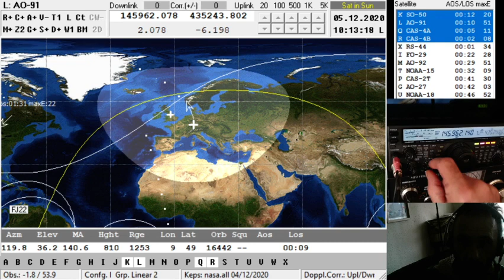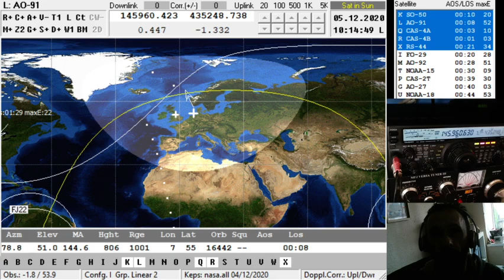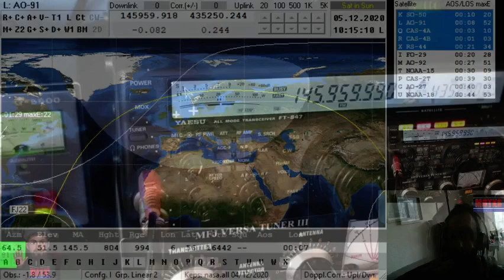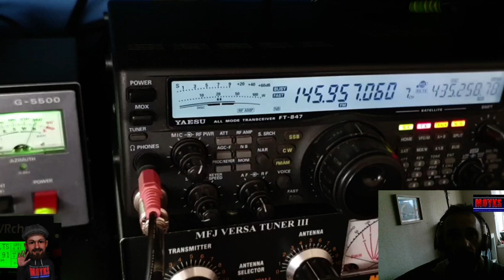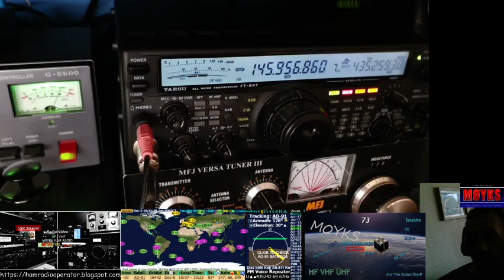Another Busy Pass - AO-91 FM Satellite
Yet again the FM bird was alive and kicking with plenty of callers on the pass over N.W Europe.